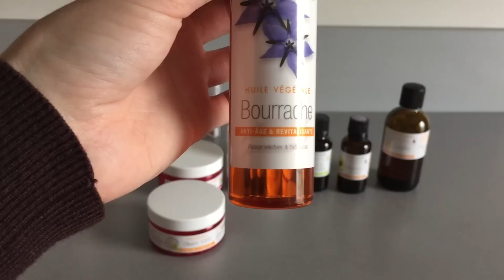Crème ultra hydratante et nourrissante mains/pieds mais pas que...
Si vous souhaitez que je vous parraine sur le site d'AROMA-ZONE ou sur le site "LA FOLIE DES SENTEURS", voici mon adresse mail